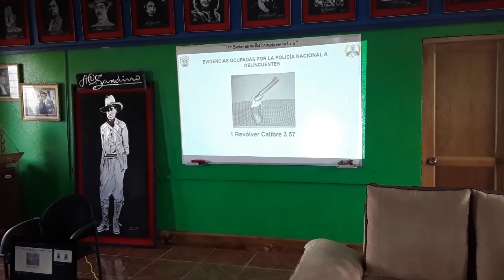F CONFERENCIA DE PRENSA POLICÍA DE JINOTEGA